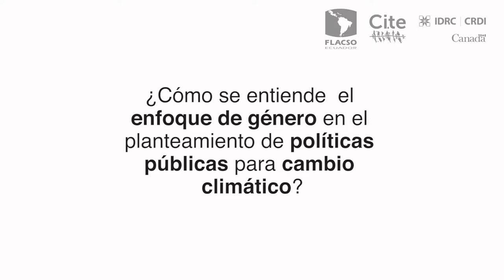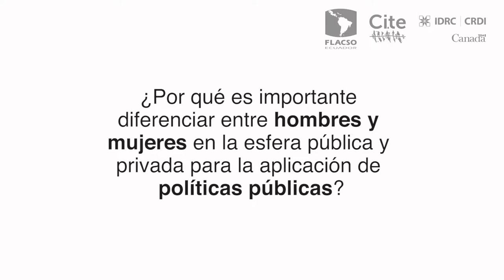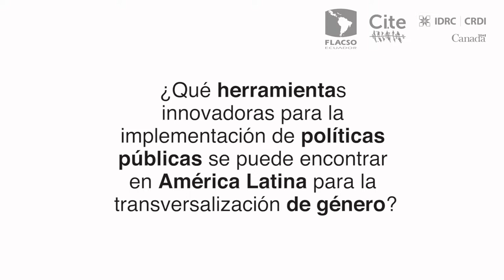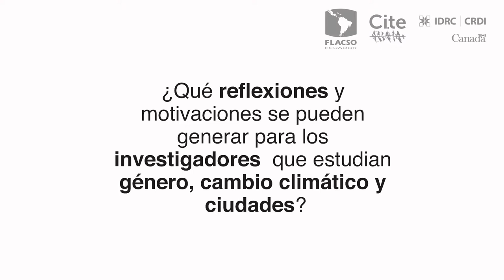Cambio climático y género - Entrevista Mariana Casas final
Esta entrevista fue realizada el 4 de octubre de 2018, en el marco del Encuentro Internacional Aproximaciones a los estudios urbanos y cambio climático con enfoque de género.